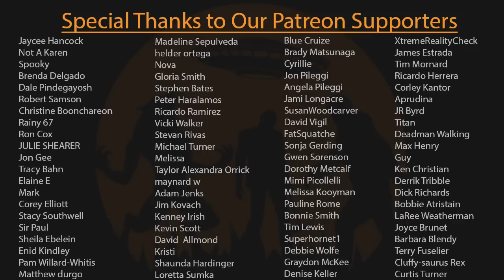EP176 - Malicious Bigfoot Encounters w/ Bigfoot Michigan Rob